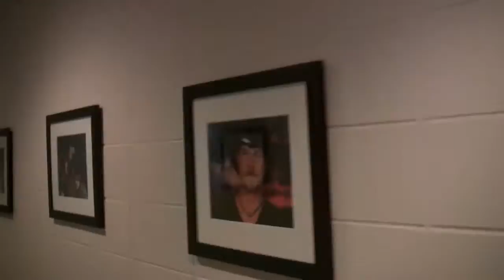Ernie Haase & Signature Sound Album Cover Shoot with Jake Harsh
Behind the Scenes at the Ernie Haase & Signature Sound album cover shoot with celebrity photographer Jake Harsh.